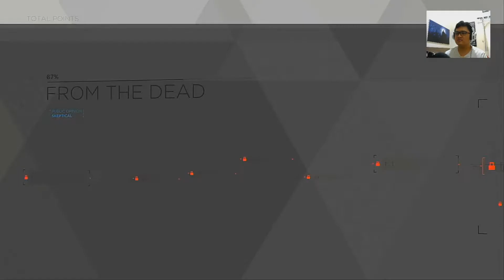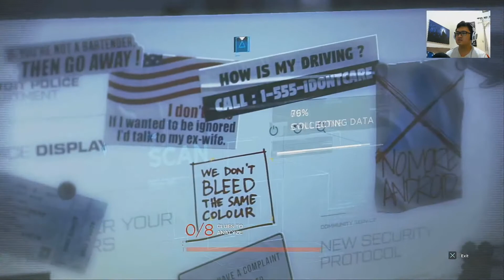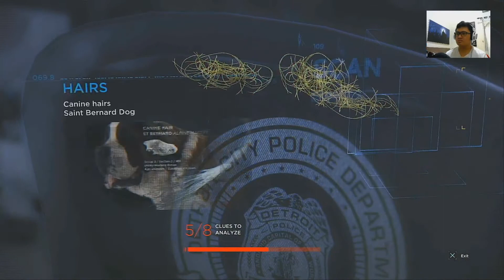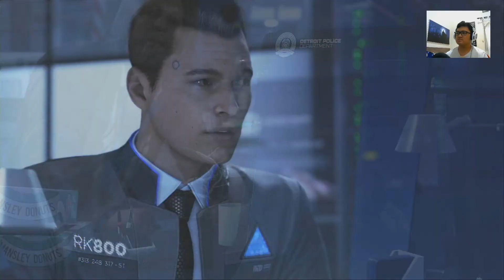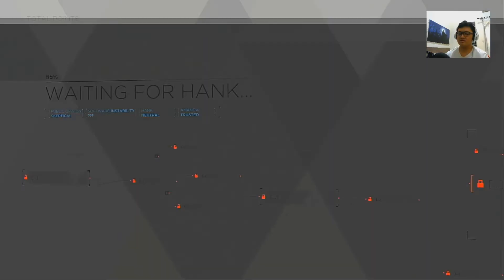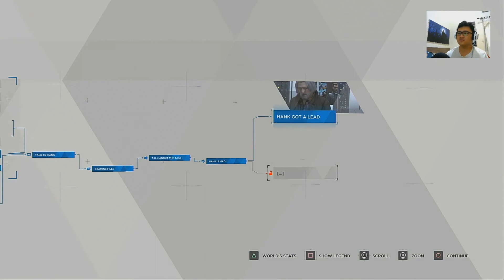PARTNERS RIGHT? - Detroit Become Human (PS4) Gameplay Part #5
Hey Guys It's Me!